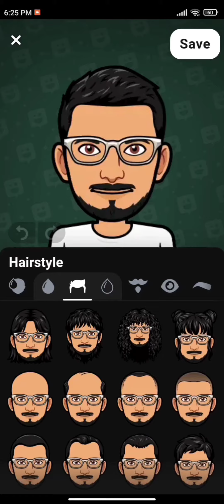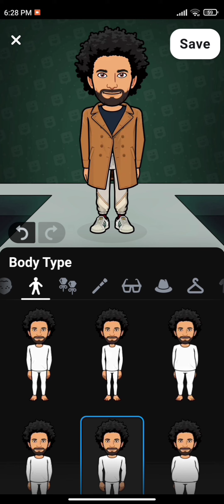Mo Salah GQ cover birmoji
didn't work out exactly how I wanted. but it's ok